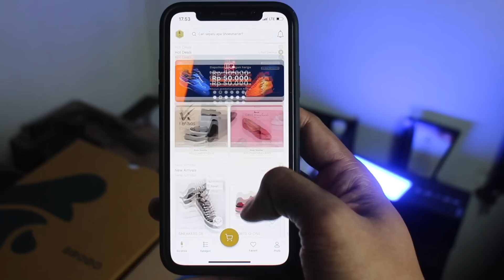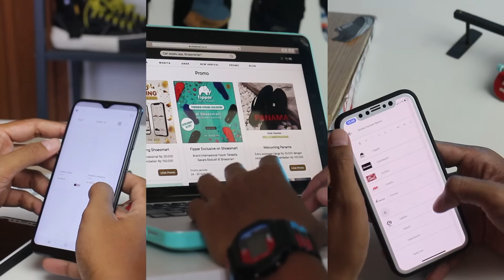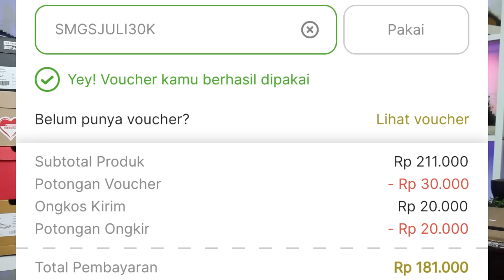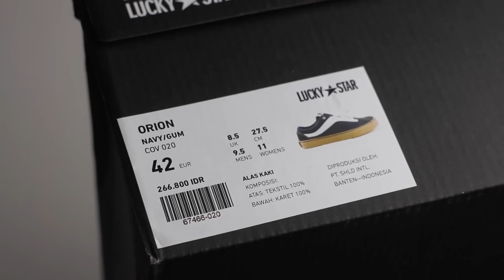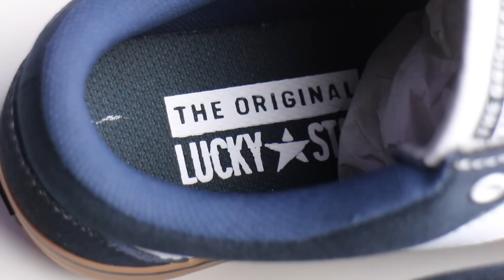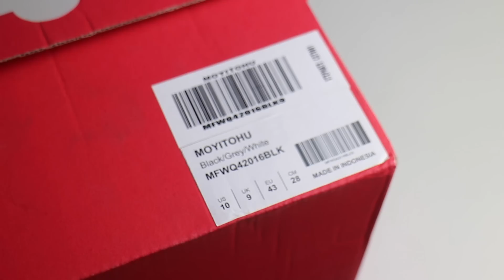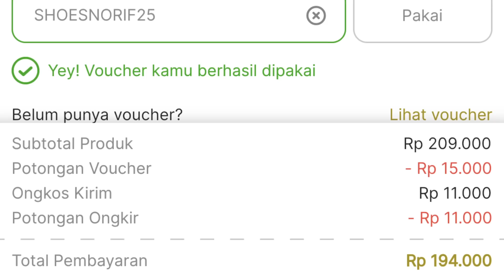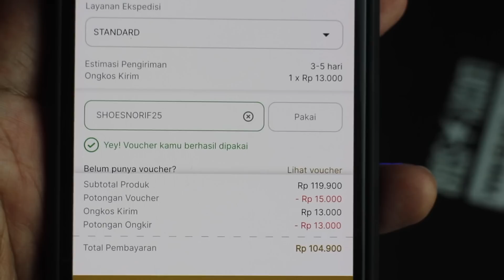Sneaker-Sneaker Murah dan Pas untuk Semua Aktivitas!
Mau beli barang yang saya unboxing? langsung aja download Shoesmart yang sudah tersedia di Appstore dan Playstore. tenang selalu ada diskon dan free ongkir tanpa syarat. kalo mau tambahan diskon bisa pakai kode voucher SHOESNORIF25

Mau beli produk yang saya unboxing?

Shoesmart ialah e-commerce khusus sneaker/sepatu brand lokal. Ada sekitar 200 brand yang bisa teman-teman pilih. Untuk berbelanja bisa diakses melalu dekstop, android, atau iOS.